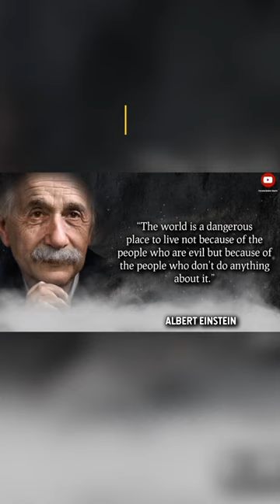Albert Einstein's Life-Changing Quotes